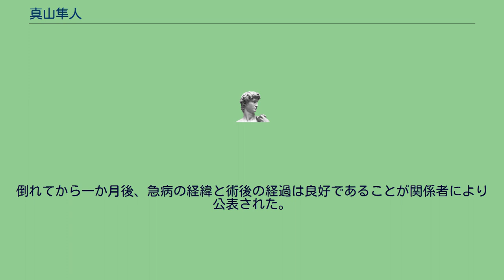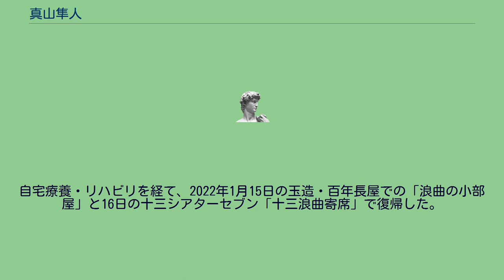真山隼人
真山 隼人（まやま はやと 、1995年3月10日 - ）は、三重県鈴鹿市出身の浪曲師。
本名は内田隼人。
浪曲親友協会・日本浪曲協会所属。
父親は公務員。
両親ともに音楽が趣味。
小学生の時よりラジオで浪曲を見聞きするようになり、小学校５年生の時には、ひとりでこっそり名古屋での浪曲公演に足を運んでいた。
2010年5月、15歳で二代目真山一郎（当時・真山広若）に入門。
2011年4月、公益社浪曲親友協会に入会し、同年10月、一心寺門前浪曲寄席にてデビュー。
高校生浪曲師として話題となる。
2012年には浅草木場亭への初出演を果たす。
2013年4月、三重県文化賞新人賞受賞。
2014年8月 鈴鹿シティーセールス特命大使（鈴鹿と・き・め・きドリーム大使）に就任。
同年11月、NHK東西浪曲大会に初出演（10代での出演は初）。
2015年10月、二代真山一郎門下から真山誠太郎門下へ移籍。
2016年2月、真山一門で31年ぶりとなる三味線浪曲を復活させる。
2018年12月、文化庁芸術祭新人賞受賞。
2020年のコロナ禍に際して、浪曲CDを自作して話題となった。
2021年10月22日、急性硬膜外血腫で自宅で倒れ、緊急入院、手術。
倒れてから一か月後、急病の経緯と術後の経過は良好であることが関係者により公表された。
その後退院。
自宅療養・リハビリを経て、2022年1月15日の玉造・百年長屋での「浪曲の小部屋」と16日の十三シアターセブン「十三浪曲寄席」で復帰した。